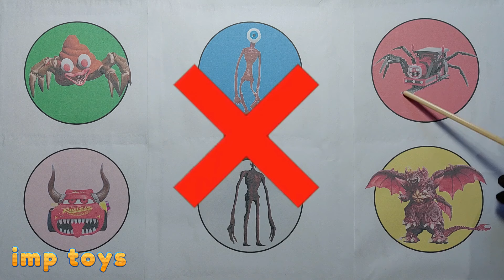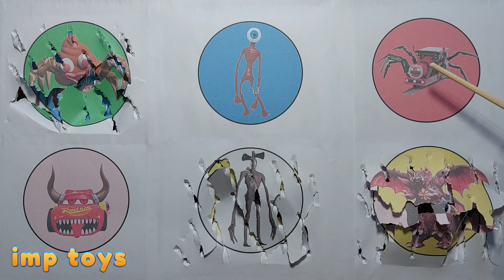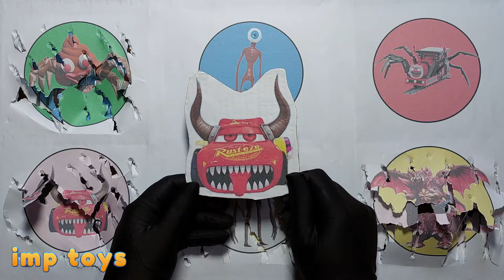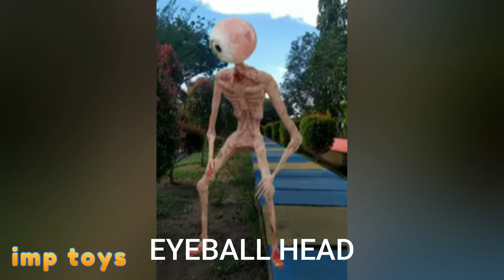King Of Monster ; Siren Head vs Choo Choo Charles, McQueen Eater, Poop Head Eater, Eyeball Head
King Of Monster ; Siren Head vs Choo Choo Charles, McQueen Eater, Poop Head Eater, Eyeball Head, Destoroyah